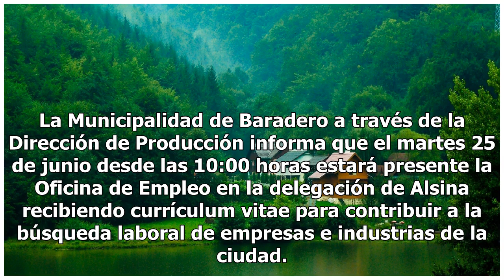La Oficina de Empleo estará presente en Alsina recibiendo Curriculum Vitae - Baradero Te Informa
La Municipalidad de Baradero a través de la Dirección de Producción informa que el martes 25 de junio desde las 10:00 horas estará presente la Oficina de Empleo en la delegación de Alsina recibiendo currículum vitae para contribuir a la búsqueda laboral de empresas e industrias de la ciudad. ¡Los es...